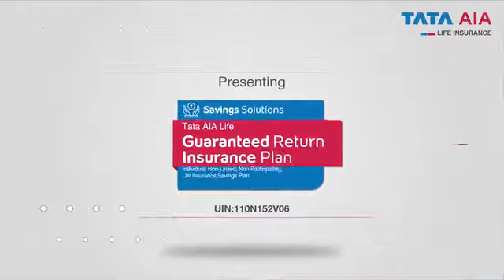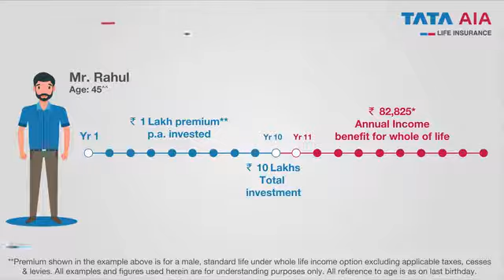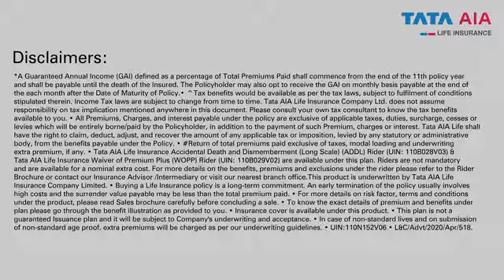जीवन भर 80 हज़ार या अधिक टैक्स फ्री इनकम कैसे पायें ? अभी देखिये ये वीडियो !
अगर आप जीवन भर 80 हज़ार या अधिक टैक्स फ्री इनकम करना चाहते हैं तो ये इन्शुरन्स प्लान आपके रिटायरमेंट को सुखद बना सकता है!  अभी फ़ोन करिये: 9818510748. अधिक जानकारी के लिये विजिट करें

- Whole life regular income
- Option of joint life or single life cover
- Life long tax free guaranteed income
- Return of premium paid to the nominee in case of the death of insured
- Life insurance 11 times of the annual premium
- Plan available for age group between 45 - 65 years